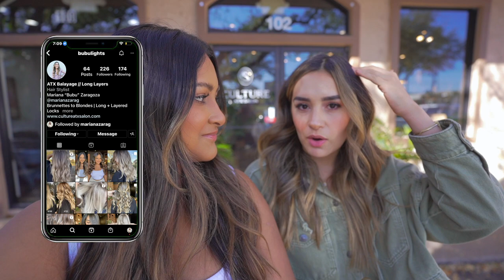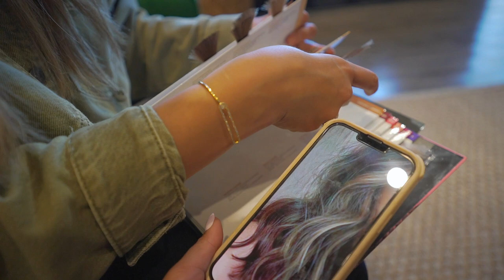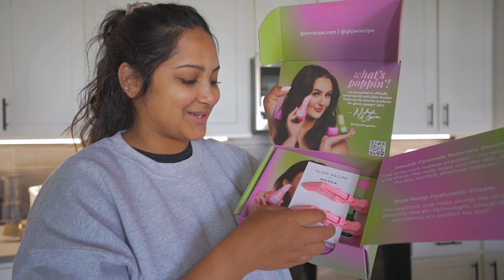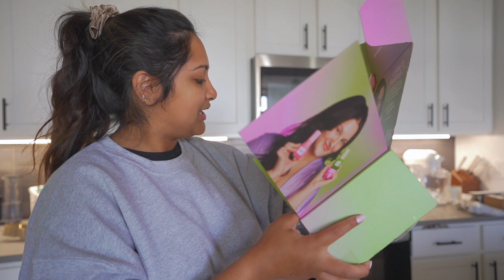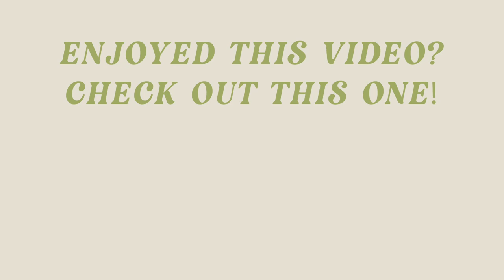WEEKLY VLOG: Hair Transformation Brunette Balayage, *Shaving* My Face & Visiting Museum of Ice Cream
In this weeks vlog, I get a spring hair color refresh! This time I went for a warm toned brunette balayage and I'm in love! I unboxed a lot of skincare PR & visited the museum of ice cream in Austin at the Domain!

Amazon Dermaplaning Tool

Black Lava Salt

Amazon Gold Chain Belt